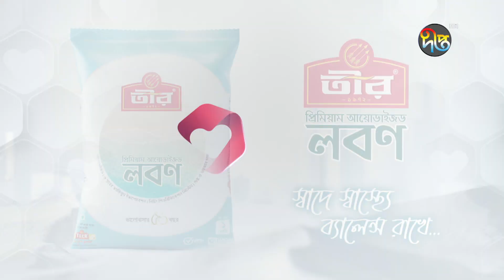Ses_Shortto_P | তীর নিবেদিত সাব্বির অর্ণব ও মুনমুন আহমেদ অভিনীত ঈদুল আযহার বিশেষ নাটক "শেষ শর্ত "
তীর নিবেদিত সাব্বির অর্ণব ও মুনমুন আহমেদ অভিনীত সজিব মাহমুদ পরিচালিত ঈদুল আযহার বিশেষ নাটক "শেষ শর্ত " দেখতে চোখ রাখুন দীপ্ত টিভি , DeeptoPlay অ্যাপে এবং DeeptoNatok ইউটিউব চ্যানেলে।